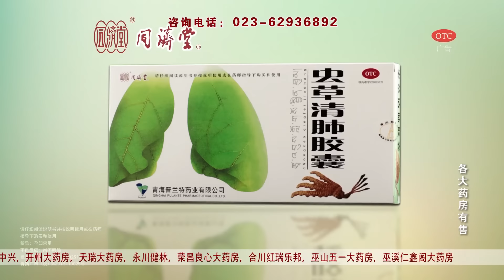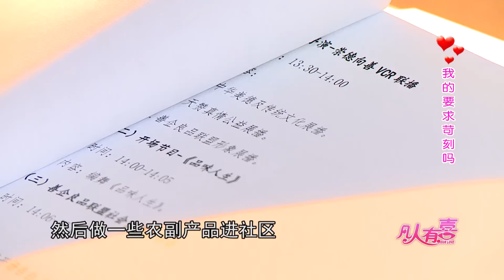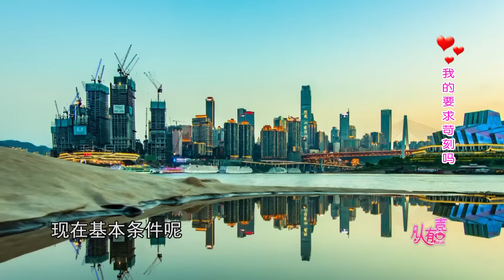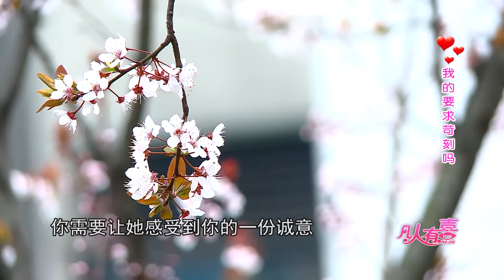【NEW】重庆卫视相亲真人秀《凡人有喜》20190405：二婚父亲带14岁女儿来相亲！要求苛刻！未婚美女高材生会接招吗？